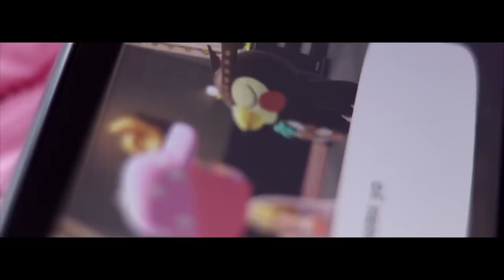Hi. Can We Talk? 💕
Thanks for listening 🌤 And hope you guys like the opening too :)

💖 Video edited in part by Stevie TV! 💕